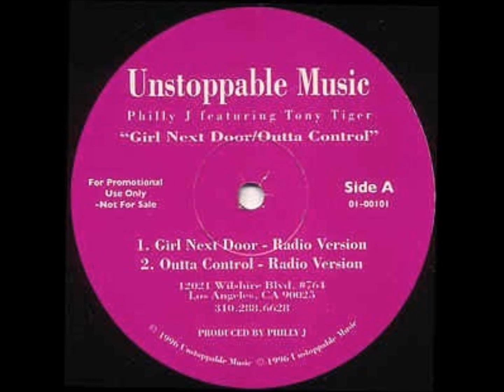Philly J Tony Tiger - Girl Next Door